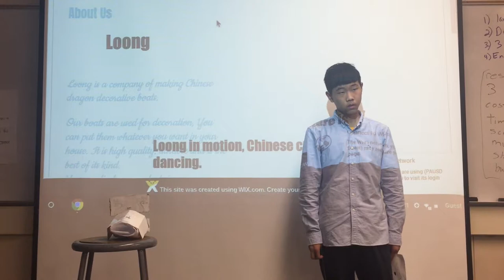Palo Alto - July 21 - Loong - Startup Wonder Summer Camp